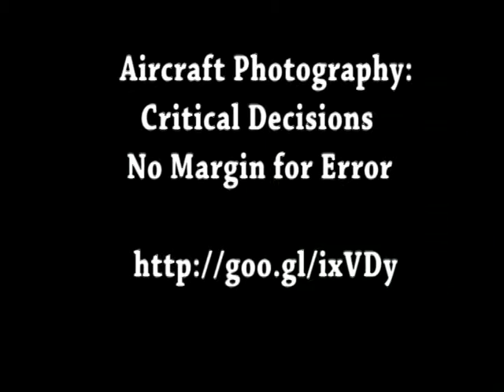Creative Photography: Aircraft Photography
From the Book: Aircraft Photography Critical Decisions No Room for Error

When  shooting from the left cabin door the exhaust gases from the left engine made the shot fuzzy so the only thing  to do was to have the pilot shut down the left engine during filming.
This was a little perilous due to the height above sea  level that most of the shots were at was only 1,000 feet above the water. Here is where you had to have  complete trust in the pilot being able to manage the plane.  One hitch from the engine flying in this case at 1,000 feet  over the Gulf of Mexico would spoil your day.
On every occasion we would take out the cabin entry to shoot the right side of the subject aircraft, the photographer wanted to be "safety belted" in so he would not drop out.  This always made me speculate, if someone did fall out the door, would I have enough power to pull  him back in the door.
Usually the still photographer would be seated on the floor simply out of the slip stream on the interior of the aircraft.  Difference of wind velocity was  thrashing from 150 MPH in the cabin to over a solid 300 MPH  slightly beyond the door.